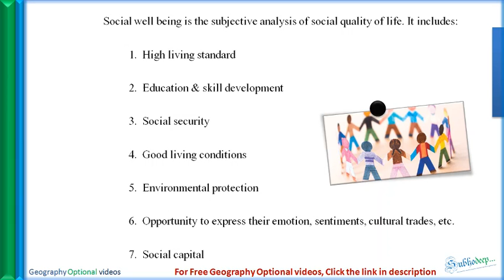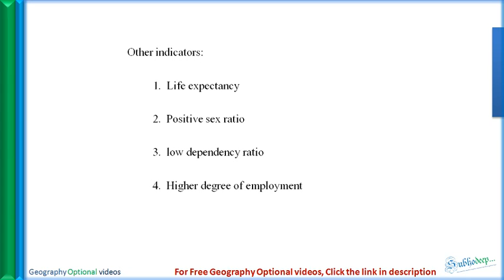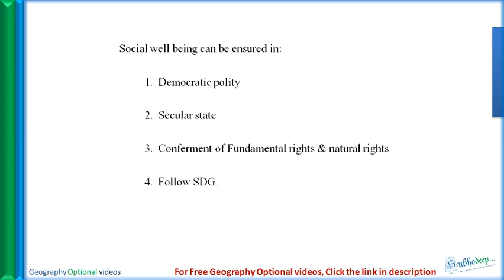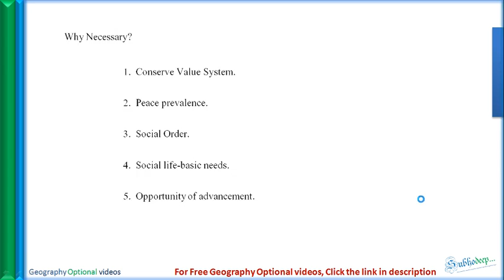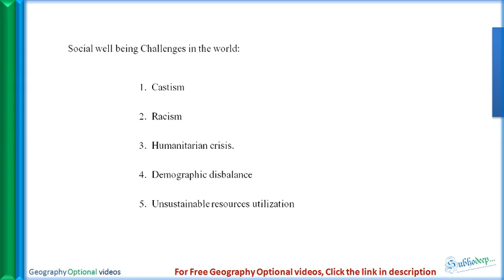Social wellbeing , Social capital || Geography Optional || UPSC - CSE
Benifits of joining the Course :
1. Indias First Smart Course for Geography Optional.
2. This course will make you Visualize the Subject.
3. Available in Both English and Hindi Language
4. PDFs will also be Provided in App.